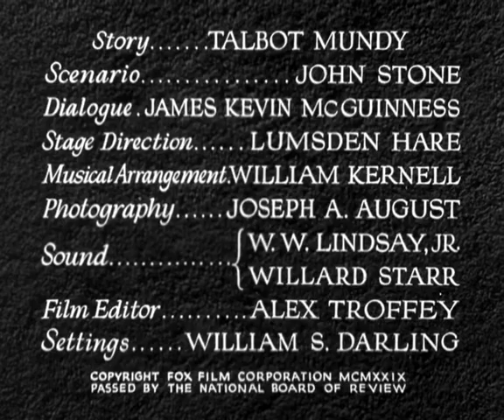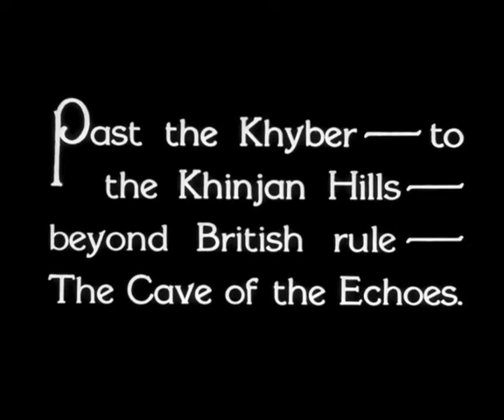The Black Watch 1929 576p